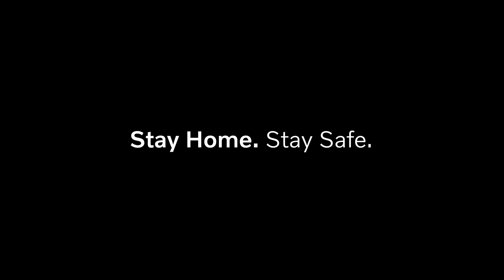Stay Home. Stay Safe.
Everything else can wait.
Take this time to reflect, reconnect and rediscover yourself. The roads will be here and so will we.